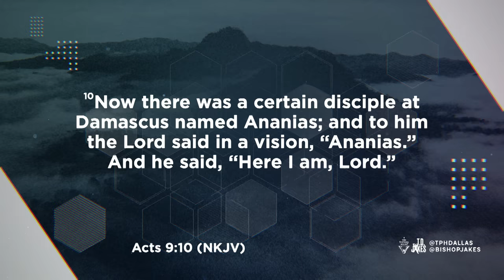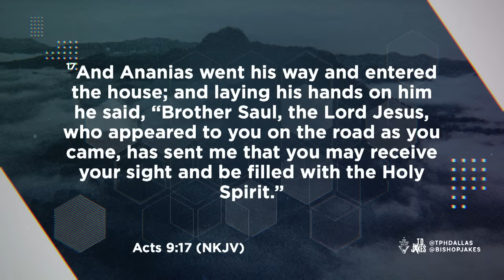Break Through The Noise - Pastor Sarah Jakes Roberts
We live in a loud world. It’s easy to get caught up in the chaos. When your life is in the whirlwind of noise, pause and breathe to find those moments of peace. This is when you can listen for what God has planned — a word meant just for you in the very moment you’re in right now. Allow His message to reach you through all the noise. It might not make sense right now, but it doesn’t have to. Trust that God will work the things into your life that you need in this season. But first you have to listen.

Message: Break Through The Noise
Scripture: Acts 9:10-18 (NKJV)
Speaker: Pastor Sarah Jakes Roberts